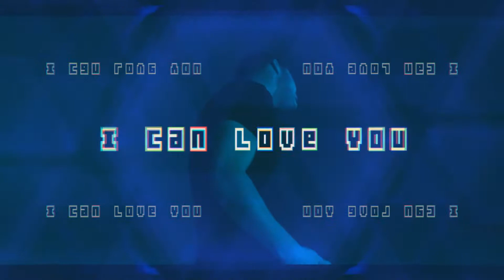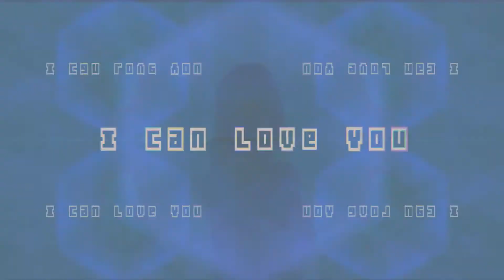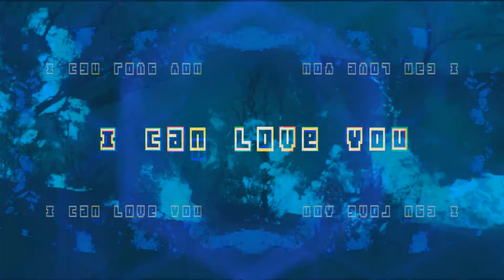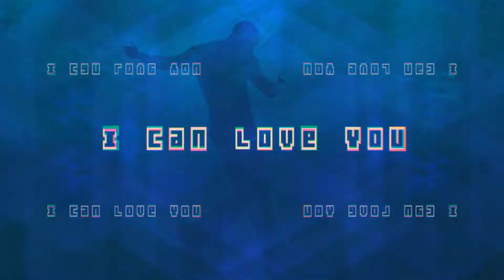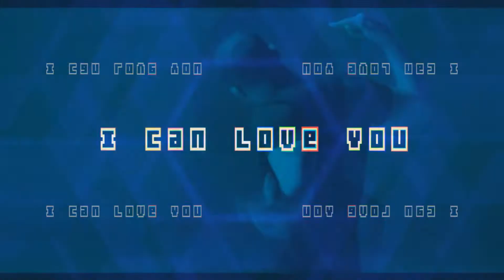Drake Type Beat - I Can Love You - (RebornBeatz Remix)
Rebirth Of Smooth Beats
🔥🎧 I Can Love You 🦉💔